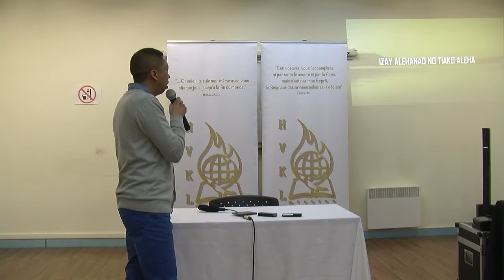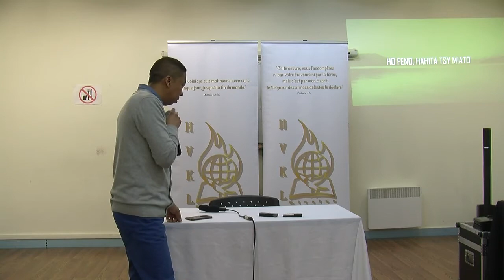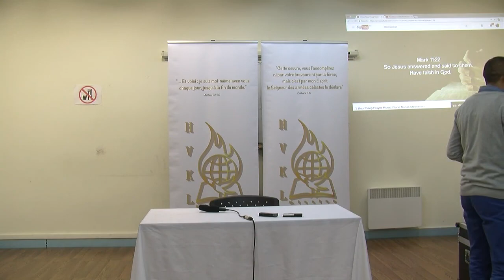Fampidirana ny sekoly fanambinana 180217 - HVKL Mission Paris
Mpitarika  : Tonton Rija
Ecoles du Ministère (solutions, guérison, famille et prospérité) HVKL Mission Paris tous les samedi de 15h à 18h au 42 rue des Septs Arpents 93500 Pantin
Enseignement en malgache et en français